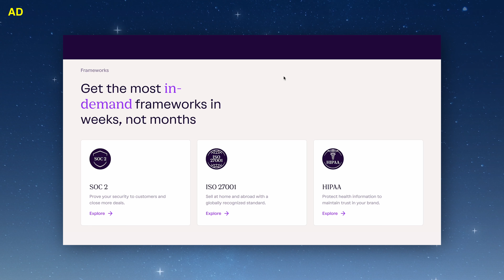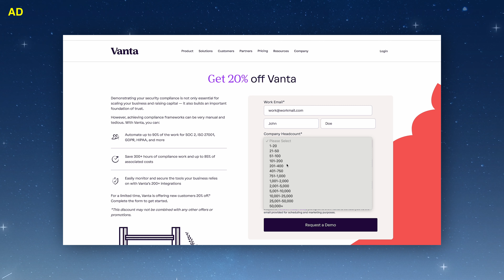Shirley Romig: Techstars 2.0: Funding Amazing, Unstoppable Founders | E69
In this episode, Shirley Romig, Chief Accelerator Investment Officer at Techstars, discusses the future of accelerator programs and the importance of ecosystem development. She highlights the need to tap into talent globally and create partnerships that fuel growth for Techstars' portfolio companies. Shirley also shares valuable lessons she has learned from scaling companies like Lyft and Equinox, emphasizing the importance of having a compelling vision and executing it with a strategic plan. She draws parallels between running marathons and building startups, highlighting the endurance mindset and the power of community. Shirley's goal is to keep growing Techstars into the first investor for pre-seed startups across the world.

Takeaways

1.Techstars is evolving to focus on ecosystem development and closer synergy between investments and ecosystem development.
2.Talent is everywhere, opportunity is not. Tapping into global talent and creating win-win partnerships is crucial for the growth of the accelerator programs and portfolio companies.
3.Being able to balance the big vision and the detail is critical in the beginning of a startup.
4.Building a startup requires an endurance mindset and the ability to navigate highs and lows.
5.Community and mentorship play a vital role in the startup journey.

Chapters

00:00 Introduction and Techstars' Vision
06:07 Lessons Learned from Scaling Companies
10:12 Future Trends in Startup Ecosystems
16:10 Advice for Founders Gearing Up for Their Startup Marathon